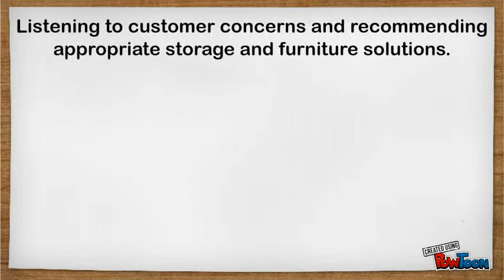Custom Office Furniture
At Jim Farris Cabinets, we are pleased to offer all of our residential and commercial customers a variety of custom cabinetry, storage and furniture solutions; designed to provide years of long-lasting enjoyment. Our Conroe Custom Office Furniture, Galveston Vanity Cabinets, and Memorial Solid Wood Bookcases are pieces that can be passed down from one generation to the next. Should you have an existing heirloom piece or a past order from Jim Farris Cabinets, we can also help modify or reconfigure many existing custom cabinet and storage areas.